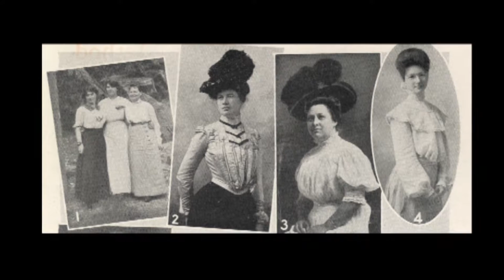Homework Hotline: Martha Matilda Harper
Homework Hotline visited the Rochester Museum & Science Center to find out how Martha Matilda Harper started a form of business called franchising.